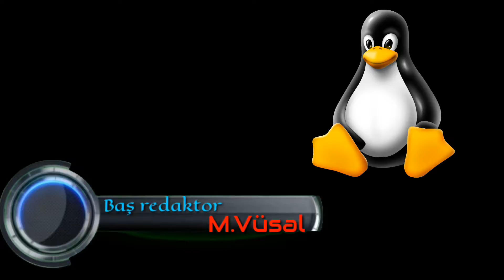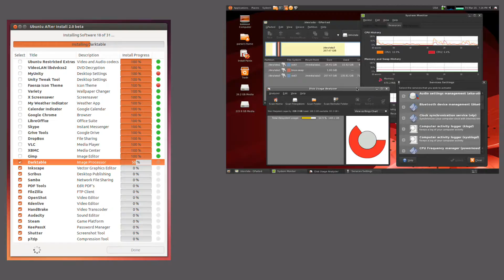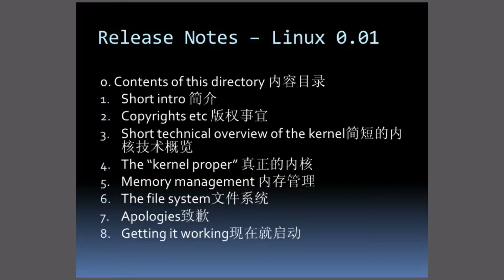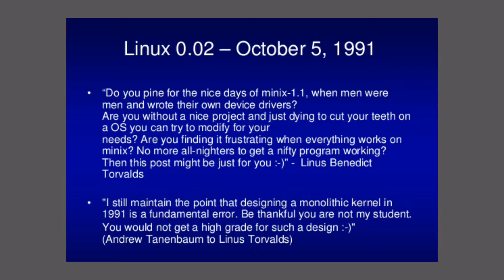Linux nədir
Danışığımda olan qüsurlara görə üzr istəyirəm.Çünki real həyatda l hərfini deyə bilmirəm.
Video dilini başa düşməyən izləyicilər video alt yazısından videonun dilini dəyişdirə bilər.
Video viewers do not understand the language to change the language of the video to the video subtitle.
Видео зрители не понимают язык, чтобы изменить язык видео к видеоподсистемы статье.
Video dilini anlamayan izleyiciler video alt yazısından videonun dilini değiştirebilir.
Bu gün sizlərlə Linux haqqında danışacağıq. Linux nədir, necə yaranıb və hansı firmaları var.
Bugün sizlerle Linux hakkında konuşacağız. Linux nedir, nasıl ortaya çıktı ve hangi firmaları var.
Linux will talk about with you today. Linux, how and what companies are formed.
Linux будет говорить с вами сегодня. Linux, как и какие компании формируются.